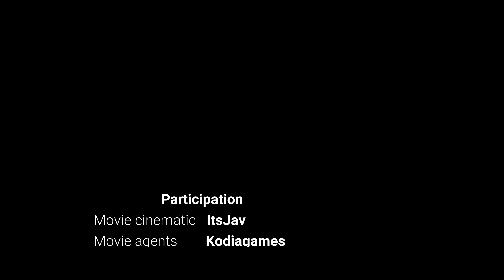Rainbow Six Siege Montage By Sainte Player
➽ HERE

              Yelawolf - Growin' Up In The Gutter (Kill The Noise Remix)